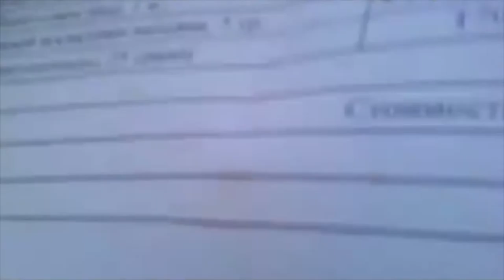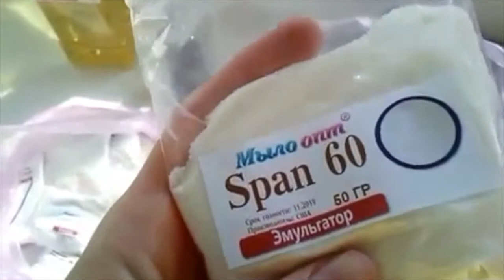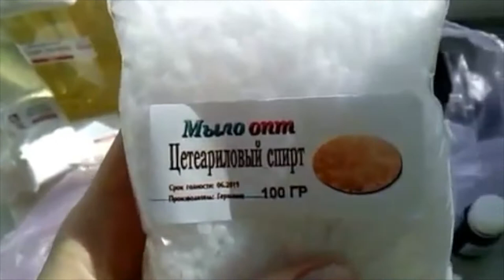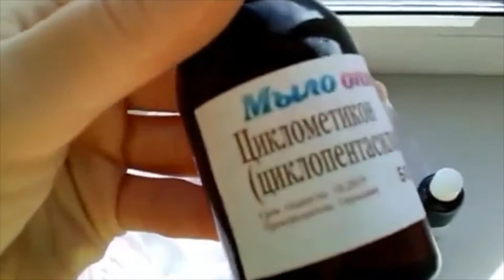Распаковка №204 от Мыло опт // Заготовки на лето // Мыловарение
Распаковка №204  товары для рукоделия и мыловарения от Мыло опт